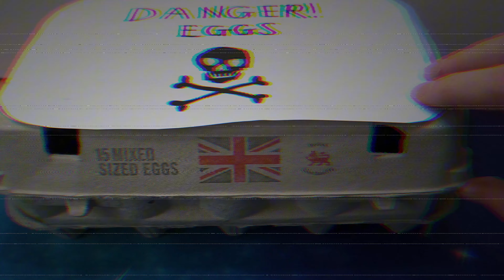Easy Felted Xenomorph Eggs || Alien Earth Romulus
How to make Alien (Xenomorph) eggs with needle felting.

With the release of Alien Romulus, I couldn't resist making some gooey, glowing Facehugger eggs. They'd also make great decorations for Halloween or for twisted Easter eggs.

Materials used:
Merino wool (Colouring)
Elmer's Glow in the Dark Glue
Acrylic Glue
Gorilla Glue
Polystyrene Egg
Craft Wire
Floral tape (Pull and wrap around wires for a sticky coat for the wool to stick to. A lot less messy than glue!)
Equipment:
Felting needles (various gauges)
Felting mat

Subtitles for translation purposes available.

What is Needle Felting?
Wool can be sculpted into various shapes and forms by using special grooved needles. These 'wool shapes' can then be used to make sculptures of different things, e.g., animals, people, objects, food, etc. I enjoy making monsters, dragons, and other various creatures. It can be a therapeutic craft as long as you don't jab the needle into your finger! My channel has some simple tutorial videos that you can try out!

00:00 Intro / Egg Shell
01:07 Egg Base
01:58 Gooey Glowing Egg
03:03 Open Egg
04:31 Facehugger legs
05:32 Eggcellent Finale
05:48 No One Can Hear You Scream Subscribe!